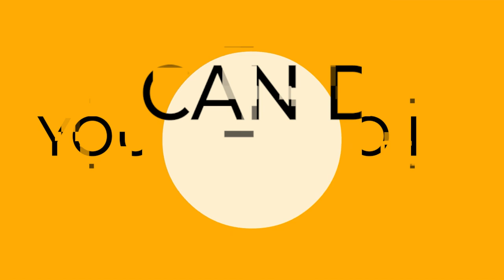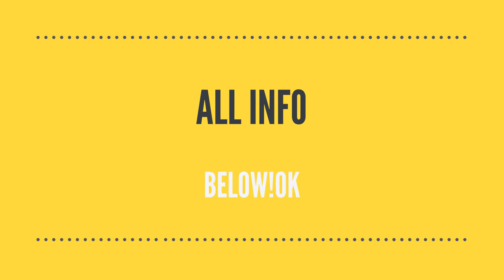GameChangerHunt - First Explanation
Pre-Order "Game Changer" Album (get instant free Tracks)

Sooooo, you want to crack the codes to the epic GAME CHANGER treasure hunt and win big Bitcoin.
Well, you came to the right place - so let me quickly explain how it works.
I’m sure you know what Bitcoin is and that it is stored in a bitcoin wallet! (right?!-) ...well, what you are looking for is the 12-word passcode to get access to the wallet first - so it's all yours.
So let’s say you found the first hidden code in the EES music video, ...which might not make sense at first - but then you realize, for example, it looks like a binary number, so you decode it and it then takes you to a website - where you find another code hidden somewhere (because you are clever and think outside the box!-)
Now, let's say, this final code you found has a Number and a word.
For example: “ 3. Gamechanger”
Then you know, ...you found word 3, of the 12 pass-words to crack the Bitcoin wallet.
11 more to go, you can do it!-)
But don’t worry, if you get LOST – have a look at the official Reddit for all the detailed information and maybe even connect with others who also want to crack the code. Because Teamwork - makes the dream work!

Ok, basically, there are no rules!

We just want you to have fun searching for the codes and get to know EES through his music & vibes. See, there are no big Music labels behind this - just an independent artist who wants to change the game!-)
And now: to all the really cool people out there – that maybe have some bitcoin they can spare - we encourage you to donate to the public wallet, link is below and make this crazy treasure hunt even more exciting. How do we say in Africa? ...

Just so you know, EES has requested the sponsor of this bitcoin - to donate 25% to an environmental organization in Namibia, which you - the viewers will choose in a poll on the Reddit page. There is a separate bitcoin wallet for those even cooler people - that want to donate to charity.

**VERY IMPORTANT: ...follow EES on Facebook, Instagram & YouTube as some of the missing codes will be revealed via these Social Media Channels

YES-JA!

HERE ARE THE BITCOIN WALLETS:
(to all the really cool people out there, please do donate to these wallets - so the treasure hunt becomes even more epic!!!)